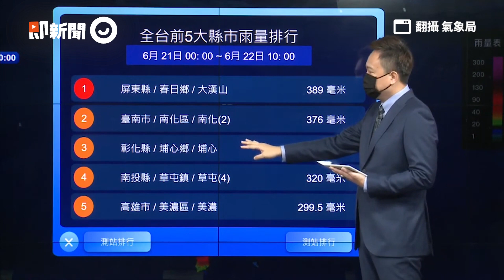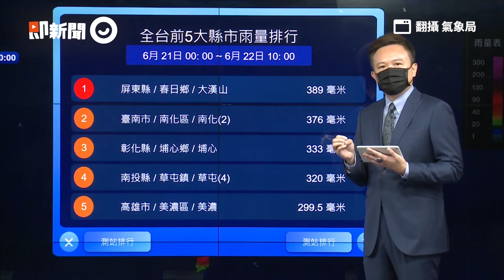雷雨彈轟炸！11縣市豪大雨特報 「薔琵」颱風最快明天生成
【相關報導】
快訊／「薔琵」颱風最快明生成！　雷雨彈續轟11縣市豪大雨特報